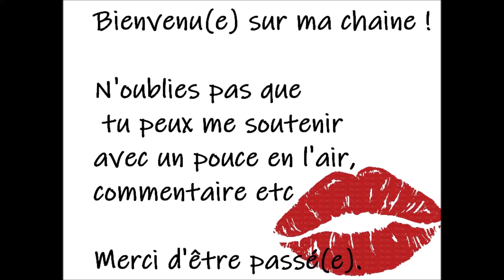* Produits Finis - Depuis longtemps *